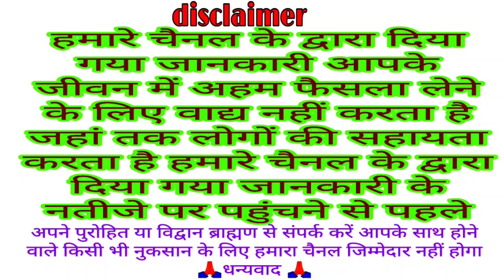आज सुने गुरुवार व्रत की कथा ' बृहस्पति व्रत कथा guruvar Vrat ki katha ' guruvar Vrat ki kahani